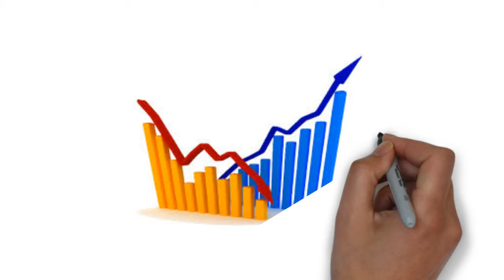Most Profitable Pattern- don't miss this